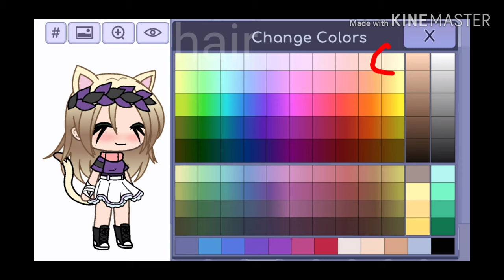My oc character sheet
This is for the contest and only for the contest